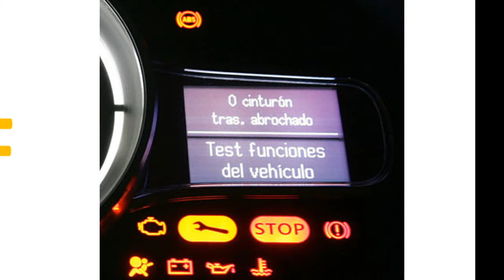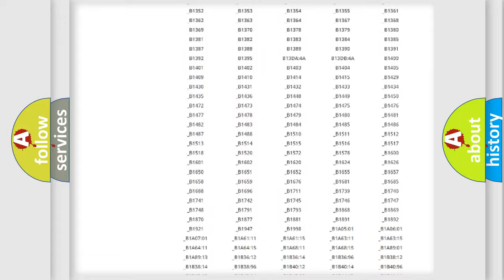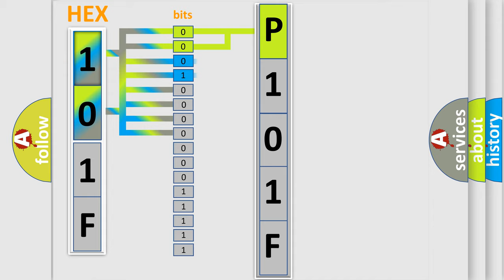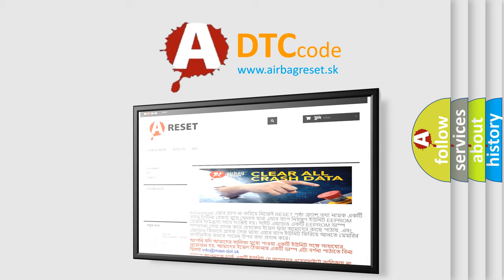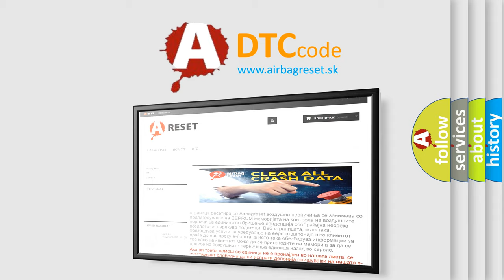DTC Lincoln P101F Short Explanation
Contents:
0:21 Basic DTC analysis according to OBD2 protocol standard.
1:48 Insight into programming
2:58 A diagnostically understandable description of the Diagnostic Trouble Code
3:05 Basic error definition

Make:
Lincoln
Code:
P101F
Definition:
Lost Communication With Steering Column Control Module
Description:
This DTC sets when the PCM receives invalid data from the steering column control module (SCCM).
Cause:
Communication error
Diagnosis: